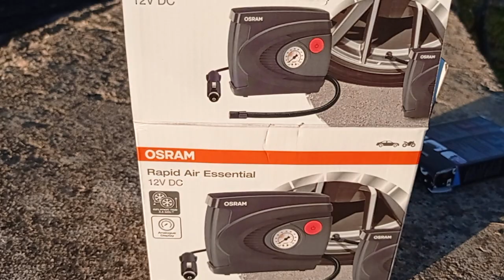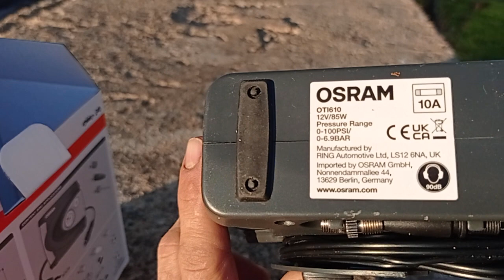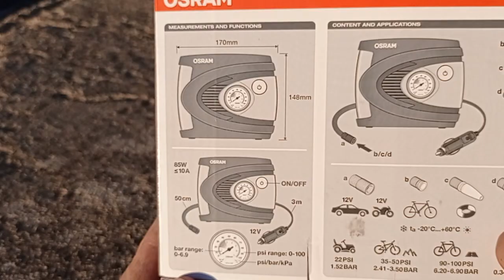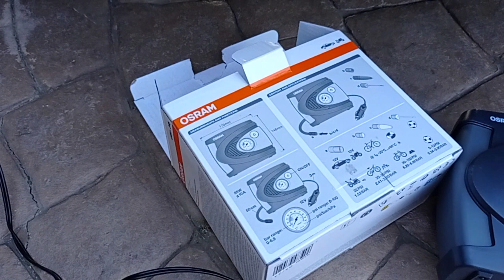lidl osram κομπρεσέρ αέρα για λάστιχα αυτοκινήτου.